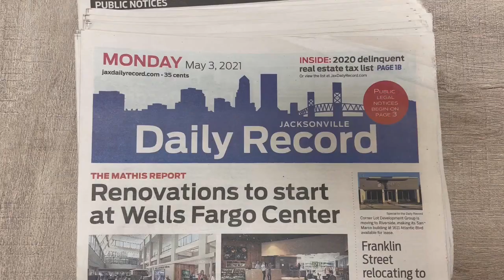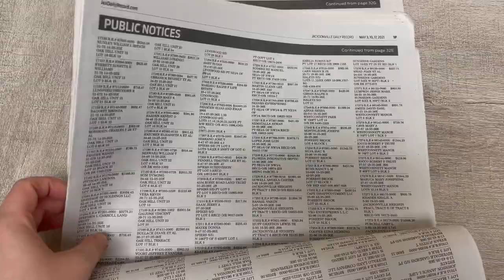Stacy Rossetti & Ted Thomas Tax Lien Mastery: Guide To Florida's Hidden Real Estate Treasures Pt. 1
Stacy Rossetti & Ted Thomas delve into tax liens: from understanding basics to Florida's focus, global purchases, and real case studies. Investment insights revealed. Learn all the strategies Ted uses to create online real estate income by booking a ticket to his special one-day virtual workshop

Highlights
- Ted explains that his business involves teaching people how to buy tax lien certificates and tax-defaulted properties.
- He mentions that tax lien certificates offer conservative returns and are popular among senior citizens.
- Ted also discusses the process of tax lien certificates and how they can lead to property ownership if the owner doesn't pay.
- He highlights the profitability of tax-defaulted properties, with opportunities to buy properties for a fraction of their market value.
- Ted mentions that the business can be done online, with auctions held in various counties across the United States.

Get to know more about Stacy Rossetti

Stacy is a real estate investing expert and coach. She has over ten years of experience in the real estate industry covering financing, construction, management, and acquisitions of self-storage facilities and residential properties.

Today, she owns and operates REI USA, StorageNerds, and the Self-Storage Fund of America. Together with her husband, Pete, they currently own and operate 12 storage facilities throughout Georgia and Florida. Self Storage Fund of America, LLC was founded on September 15, 2020, to acquire and operate self-storage facilities in the Southeastern United States and Texas.

0:00 - Introduction to Ted's Unusual Business
0:13 - Overview & Turning Property Tax into Profit
0:32 - Teaching & Ways to Make Money in Business
1:00 - Scale of Tax Defaulted Properties Business
1:16 - Buying Properties & How Tax Lien Certificates Work
2:42 - Concept of Tax Defaulted Property
3:54 - Two Investment Opportunities & Virtual Management
5:10 - Ted's Journey & Impact on Government Funding
6:21 - Understanding Tax Lien & High Paying Certificates
12:00 - Buying Tax Defaulted Property in Premium Locations

File name:stacy rosetti skeptical reporter part 1 mp4 Original